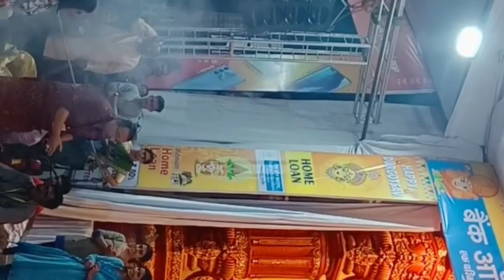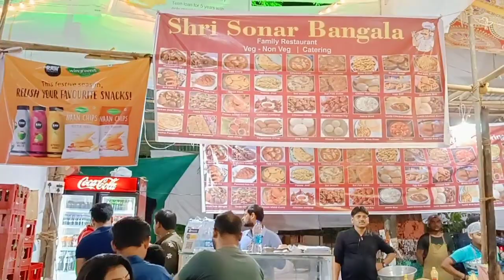Astami me kiya jamke Dhunuchi dance 💃💃|| Maha Ashtami vlog (part -2)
Musician: @iksonmusic